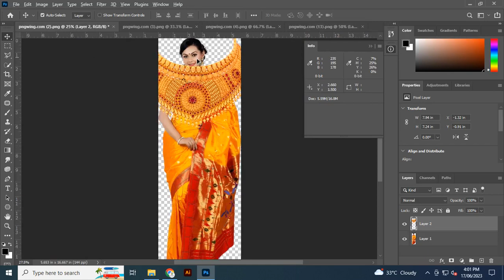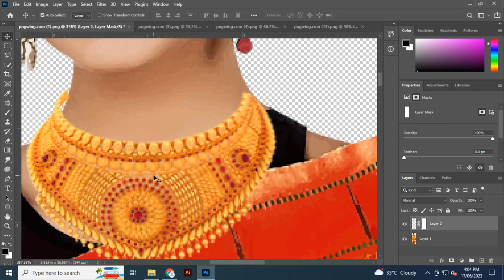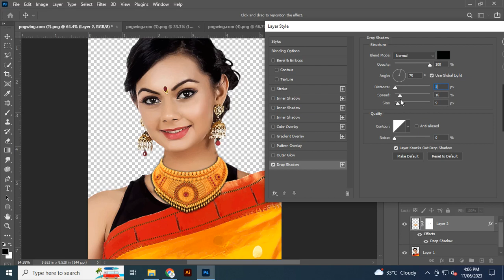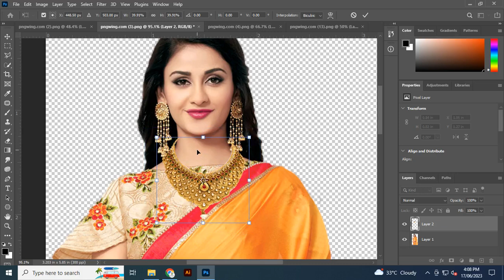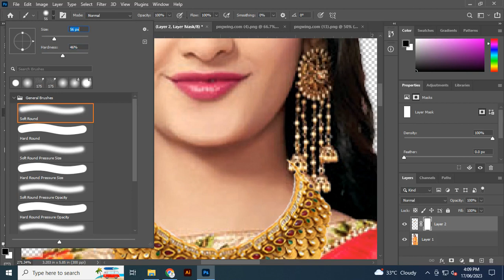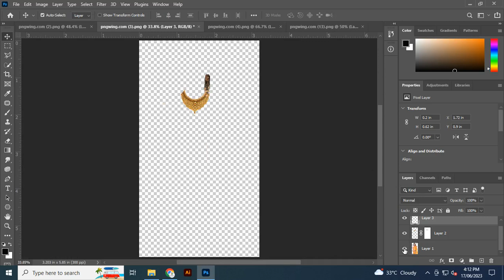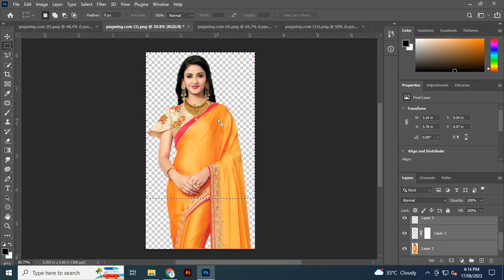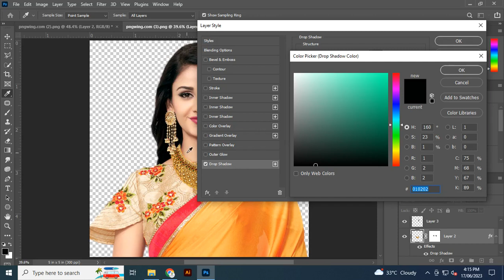Indian woman change the jewelry set photoshop tutorial